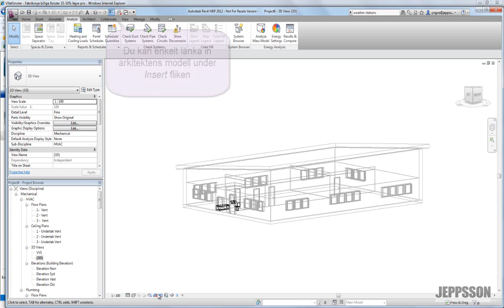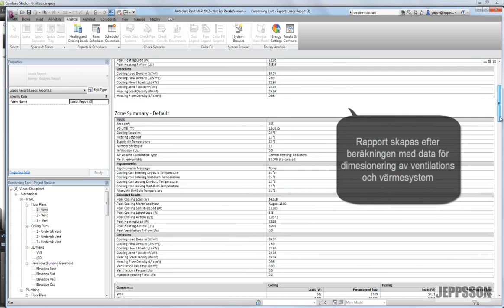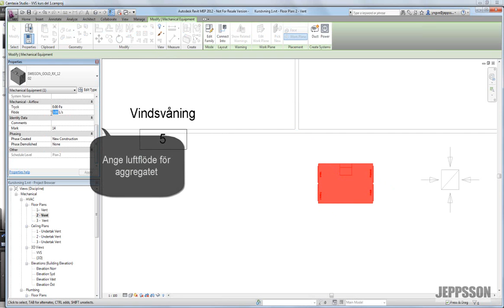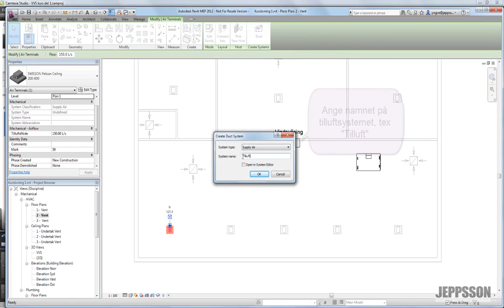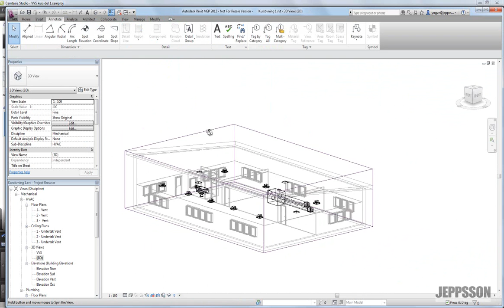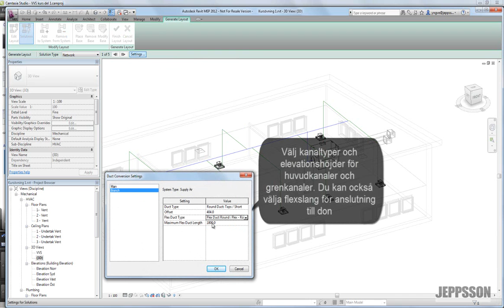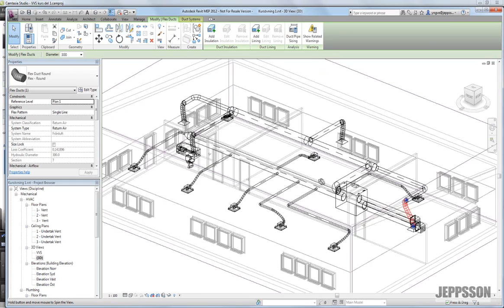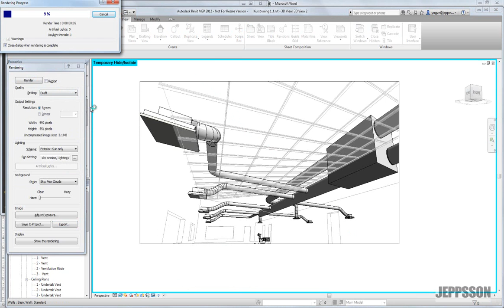Revit MEP 2012 VVS.wmv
Med Autodesk Revit MEP 2012 designar du enkelt  VVS- och elinstallation. detta klipp visar hur du genererar ventillationssytstem med underlag från den inbyggda energibalansberäkningen.